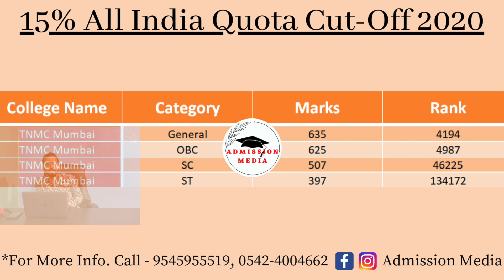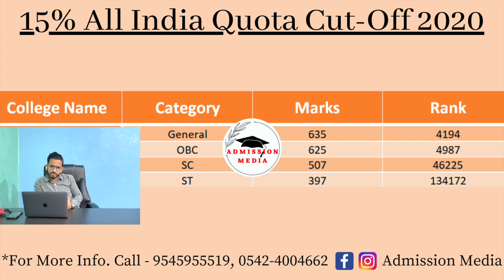TNMC Mumbai | TNMC Mumbai Cutoff | GMC Mumbai Cutoff | Maharashtra Cutoff | NEET UG | NEET 2021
BYL Nair Charitable Hospital and Topiwala National Medical College are one of the leading medical institutes which gives extensive training courses in the various medical course and allied branches including super-speciality courses. This Topiwala Government Medical College annually in-take 150 Admission to the students with MBBS Course on the basis of NEET Exam. The Topiwala National Medical College (TNMC) has more than 250 senior teaching staff members who are supported by 400 resident doctors.

Address: Topiwala National Medical College, Dr. A. L. Nair Road, Mumbai, Maharashtra – 400008, India.

Telegram channel name:- neetmbbscounselling
IF THE LINK DOES NOT WORK follow these steps👇
1) DOWNLOAD the TELEGRAM app from Google playstore
2) SEARCH for "neetmbbscounselling" channel
3) CLICK to join in

Admission Media.

Admission Media.